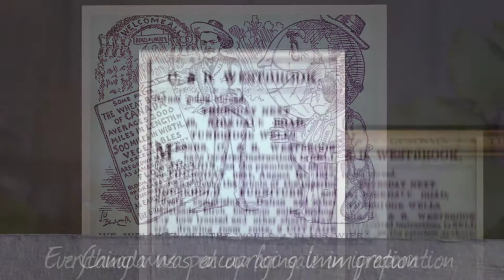Family History Video: Harry Cooke Family from England to Canada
Family History Video Inspiration! I'm sharing with you a story that unfolded during my genealogy research and that came to life in this Animoto video. It's the brief story (just 1 min. & 19 sec.) of Harry Cooke and his son Raymond, the challenges they faced, and their brave building of a new life in Canada. As you can see, family history storytelling can be quick and compelling, and it can make use of the fascinating items that you find in your genealogy research journey. Here are two resource links to get you started making your own videos: